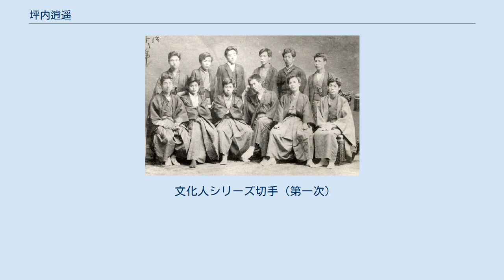坪内逍遥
初期東京専門学校の学生と教員（前列右から坪内逍遥、天野為之、高田早苗） 坪内 逍遥（つぼうち しょうよう、旧字体：坪內逍遙、1859年6月22日（安政6年5月22日） - 1935年（昭和10年）2月28日）は、日本の小説家、評論家、翻訳家、劇作家。
小説家としては主に明治時代に活躍した。
代表作に『小説神髄』『当世書生気質』およびシェイクスピア全集の翻訳があり、近代日本文学の成立や演劇改良運動に大きな影響を与えた。
本名は坪内 雄蔵（つぼうち ゆうぞう）。
別号に「朧ろ月夜に如く（しく）ものぞなき」の古歌にちなんだ春のやおぼろ（春廼屋朧）、春のや主人など。
俳句も詠んだ。
 尾張藩領であった美濃国加茂郡太田宿（現・岐阜県美濃加茂市）で、江戸幕末期に生まれた。
父は尾張藩士で太田代官所の手代を務めており、明治維新とともに一家で実家のある名古屋の笹島村へ戻った。
父から漢学書類を読まされた他に、母の影響を受け、11歳頃から貸本屋に通い読本・草双紙などの江戸戯作や俳諧、和歌に親しみ、ことに滝沢馬琴に心酔した。
 愛知外国語学校（現・愛知県立旭丘高等学校）から1876年（明治9年）、東京開成学校入学、東京大学予備門（後の第一高等学校）を経て、東京大学文学部政治科を1883年（明治16年）に卒業し文学士となる。
在学中は西洋文学を学び、詩人の作品の他、同級の親友・高田早苗の勧めで西洋小説も広く読むようになった。
1880年（明治13年）にウォルター・スコット『ランマームーアの花嫁』の翻訳『春風情話』（橘顕三名義）を刊行。
また高田や、市島春城、小田一郎、石渡敏一などと神保町の天ぷら屋に通ったが、この時の経験が『当世書生気質』の題材になった。
 その後、高田早苗に協力して、早稲田大学の前身である東京専門学校の講師となり、後に早大教授となっている。
1884年（明治17年）にウォルター・スコット『湖上の美人』の翻訳『泰西活劇 春窓綺話』（共訳、服部誠一名義）、シェイクスピア『ジュリアス・シーザー』の翻訳『該撒奇談 自由太刀余波鋭鋒』を出版。
 1885年（明治18年）に評論『小説神髄』を発表。
小説を美術（芸術）として発展させるために、江戸時代の勧善懲悪の物語を否定し、小説はまず人情を描くべきで、世態風俗の描写がこれに次ぐと論じた。
この心理的写実主義によって日本の近代文学の誕生に大きく貢献した。
またその理論を実践すべく小説『当世書生気質』（「春のやおぼろ先生」名義）を著した。
しかし逍遙自身がそれまでの戯作文学の影響から脱しきれておらず、これらの近代文学観が不完全なものに終っていることが、後に二葉亭四迷の『小説総論』『浮雲』によって批判的に示された。
当時書生であった矢崎嵯峨の屋の作品を春の屋主人補助の名で出版されることもあった。
 1889年（明治22年）に徳富蘇峰の依頼で『国民之友』に「細君」を発表して後は小説執筆を断ち、1890年（明治23年）からシェイクスピアと近松門左衛門の本格的な研究に着手。
1891年（明治24年）、雑誌『早稲田文学』を創刊する。
1897年（明治30年）前後に戯曲として新歌舞伎『桐一葉』『沓手鳥孤城落月』『お夏狂乱』『牧の方』などを書き、演劇の近代化に果たした役割も大きい。
1906年（明治39年）、島村抱月らと文芸協会を開設し、新劇運動の先駆けとなった。
雑誌『早稲田文学』の成立にも貢献した。
1913年（大正2年）以降にも戯曲『役の行者』『名残の星月夜』『法難』などを執筆する。
 『役の行者』は1913年に完成し、出版する予定となっていたが、島村抱月と松井須磨子の恋愛事件があり、作中の行者、その弟子の広足、女魔神の関係が、逍遥・抱月・須磨子の関係を彷彿させると考えて急遽、出版を中止した。
1916年にこの改訂作『女魔神』を『新演芸』誌に発表し、翌年『役の行者』の題で出版した。
続いて1922年に再改訂作『行者と女魔』を発表。
初演は1924年に、初稿によって、築地小劇場で最初の創作劇として上演され、高い世評を得た。
その後も初稿および改訂版により上演が行われている。
また同じ題材で、挿絵も自身の手による絵巻物『神変大菩薩伝』を1932年（昭和7年）に発表した。
1920年には『役の行者』は吉江喬松によって「レルミット」(l'Ermite) の題でフランス語訳されて...